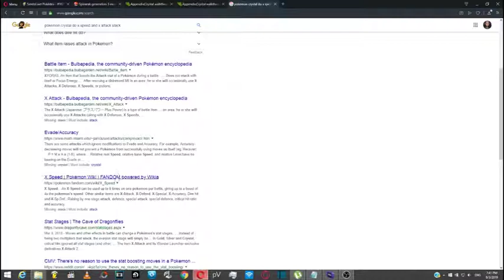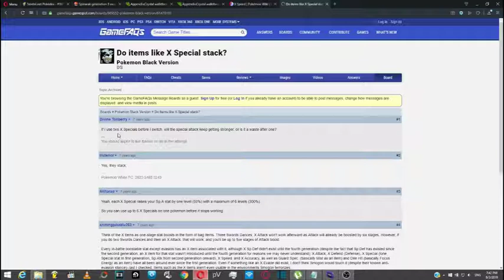POKEMON CRYSTAL | SPINARAK ONLY - PART 10 FINALE